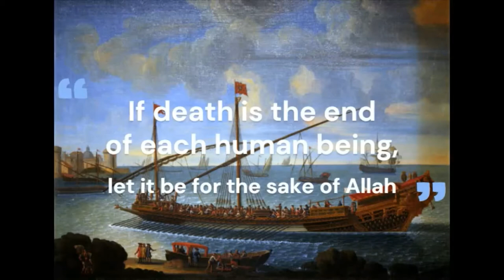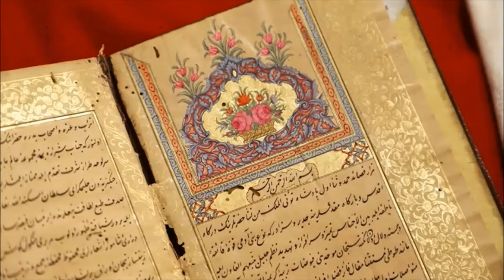Hayreddin Barbarossa | All Parts | Biography History Documentary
🚩The struggle for naval dominance in the Mediterranean would be defined by one man : Hayreddin Barbarossa, who , with astonishing resilience, helped transform the Meditreranean Sea into an Ottoman lake and secured Ottoman naval dominance for a third of a century.

📝 Sources:

Hayreddin Barbarossa's Memoirs:
محمد دراج. مذكرات خير الدين بربروس. Internet Archive, Mohammed Daraj, 2010,

Ibnalkadi, Hicham and Mohamed. Hayreddin Barbarossa. Amazon, Hisham and Mohammed Ibnalkadi, 2021,

Wikipedia, Wkipedia. “Hayreddin Barbarossa.” Wikipedia, 28 Oct. 2021,

00:00 Intro
00:43 Humble origins
1:30 A shaking experience
2:45 Political Analysis
 6:23 Andalusian Journeys and Mediterannean raids
8:30 Diplomatic efforts
9:05 conquest and defense of algiers
9:50 Algiers under ottoman protection
11:04 Death of Oruc and Ishak
11:43 Pasha of Algiers
12:33 A new Sultan
13:25 Conquest of Rhodes
14:37  Conquest of Penon and Andalusian Journeys
 17:11 An Advisor to the empire
18:41 Diversionary raids on Italy, importance of Tunis
19:33 Raid on Italy
21:08 Capture and loss of Tunis
22:54 Retaliatory Raids
23:50 "The Holy League"
24:53  Battle of Preveza
29:25 Aftermath of Preveza
30:19 Political situation after Preveza
31:32 Recapture of Castelnuovo
32:28 Peace with Venice
33:12 Spanish Expedition to Algiers
36:27 Aftermath of the Expedition
37:11 Retirement and Legacy
38:11 Death
38:25 Outro